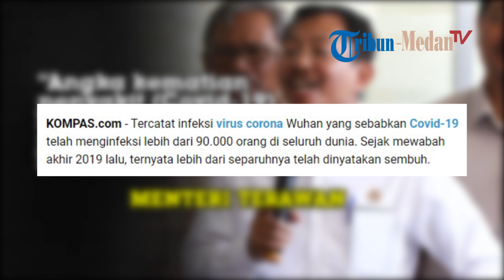Menteri Terawan: Virus Corona Penyakit yang Bisa Mati Sendiri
TRIBUN-MEDAN.COM - Sejak mewabah akhir 2019 lalu, lebih dari separuh penderita Virus Corona dinyatakan sembuh.

Dilansir dari Kompas.com, Virus Corona telah meginfeksi lebih dari 90 ribu orang di seluruh dunia.

Hingga saat ini, jumlah korban tewas akibat virus ini mencapai 3.119 orang di seluruh dunia, di China jumlah korban tewas mencapai 2.944 kasus.

Sementara, pasien yang dinyatakan sembuh dari virus ini mencapai 48.177 orang, dan jumlahnya terus bertambah.